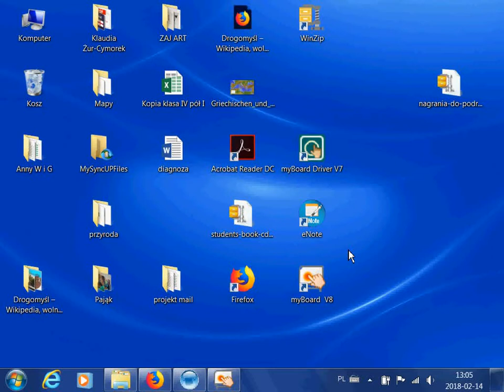Dodawanie i odejmowanie ułamków o różnych mianownikach